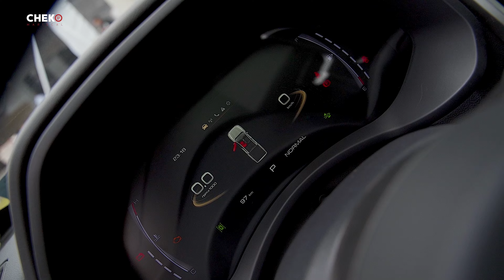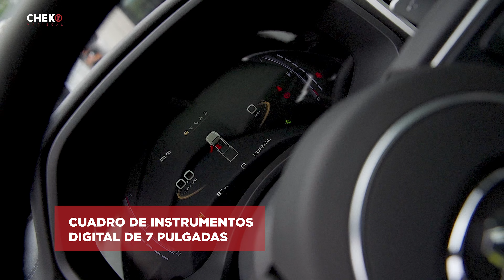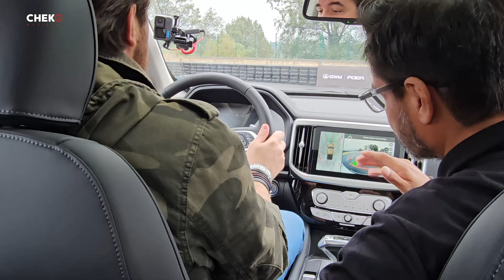¡Conocí y manejé la nueva GWM POER!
Acompáñenme a descubrir todo lo que nos ofrece esta pickup